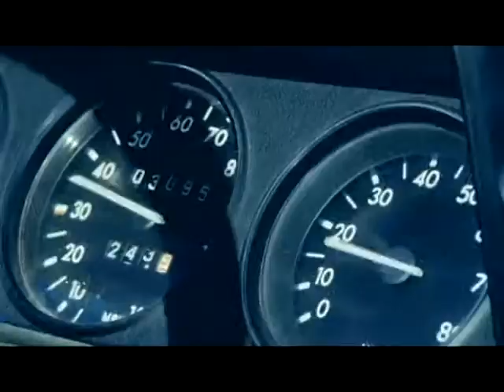Katy perry - Teenage dream Manhattan clique remix